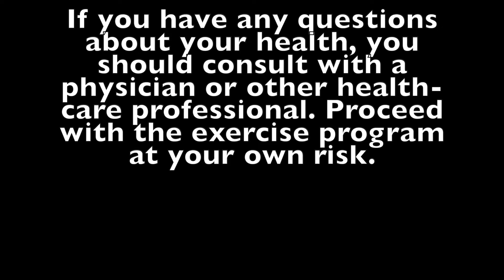30 Minute Dumbbell Quads and Glutes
Hey Fam! Here is a lower body quad and glute circuit to add to your weekly routine. Great for anyone wanting to tone the lower body and get a great workout.

Equipment needed:
Pair of dumbbells (30lb pair used in video)
Workout Mat
Water for hydration

Let’s Go!!! 💪🏽🙌🏽